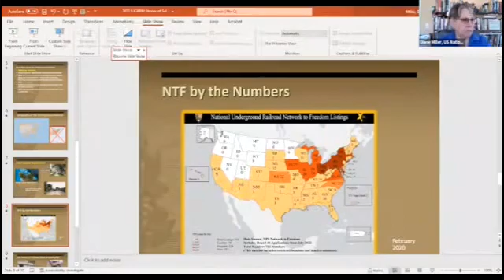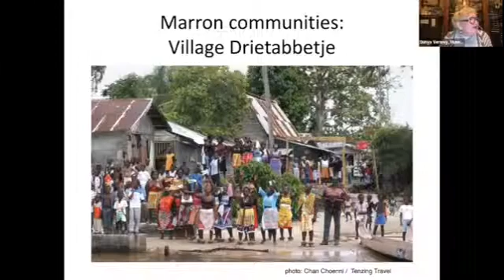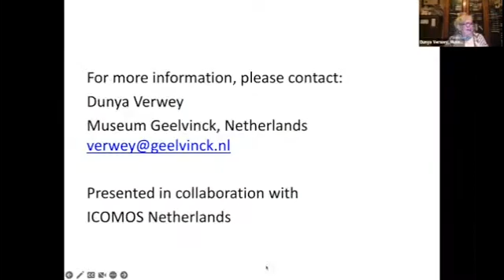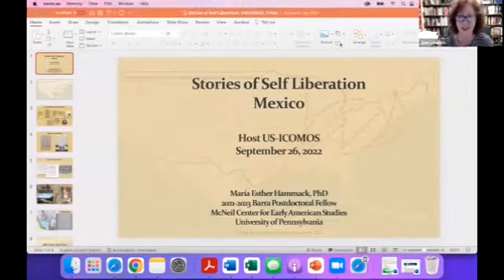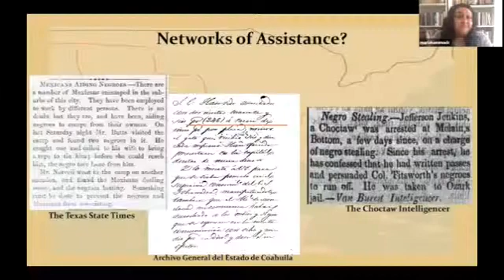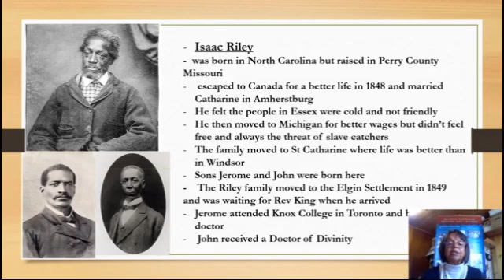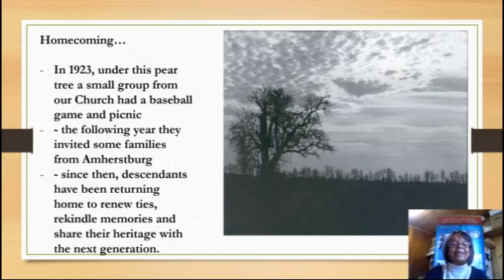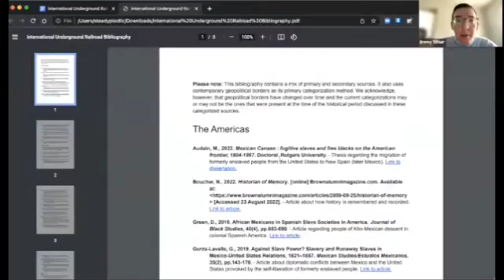Stories of Self-Liberation Across the Americas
Learn about the history of self-liberation from slavery in Brazil, Suriname, Mexico, and Canada, and the modern-day cultural heritage traditions and ramifications of this history. This webinar was part of the International Underground Railroad Project - to learn more on our activities